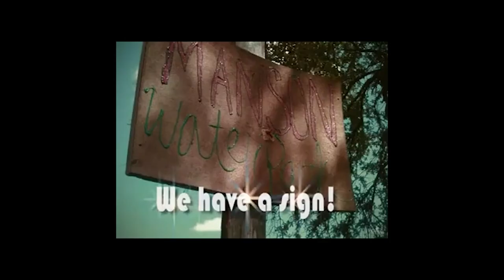Interview with Dave Krinsky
We have a great talk with multi-Emmy-nominated writer Dave Krinsky all about his work and his approach to writing.

Check out Dave Krinsky's book, co-written with John Altschuler (who also wrote Blades of Glory) and Richie Stephens